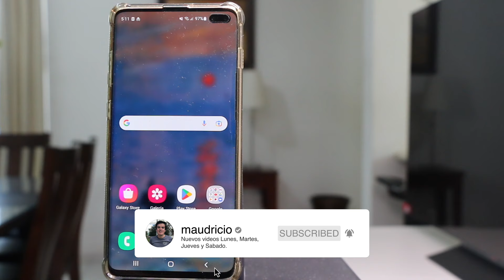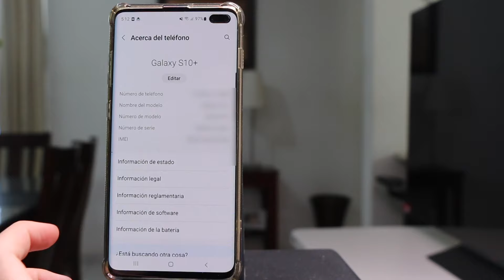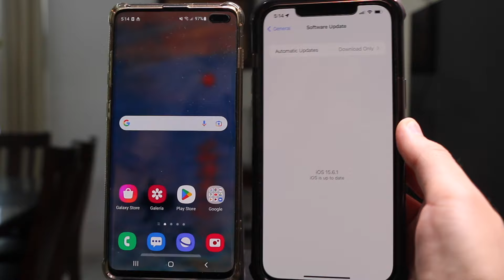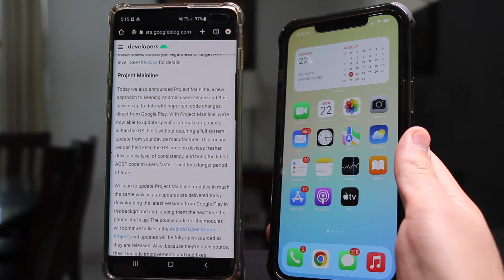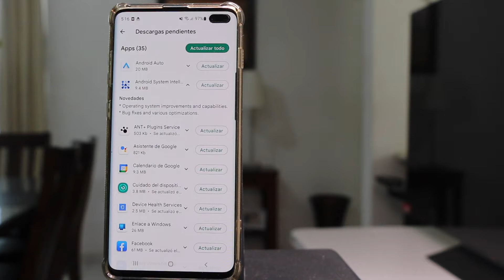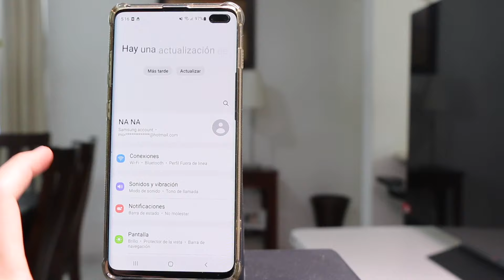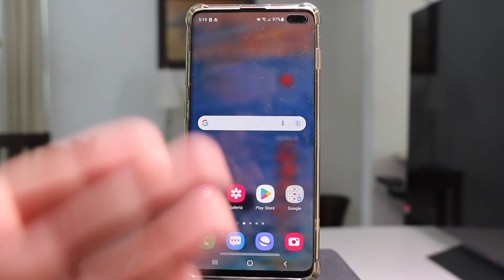¿POR QUÉ MI ANDROID NO ACTUALIZA A LA ÚLTIMA VERSIÓN?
En este video hablamos sobre un tema muy importante para Android y es porque los android no tienen todas las actualizaciones o por lo menos las más recientes.